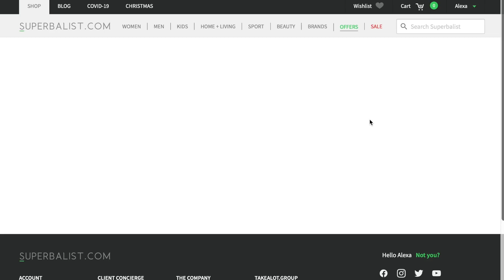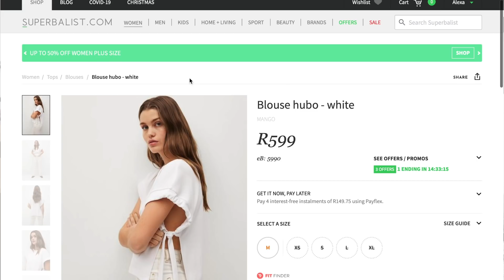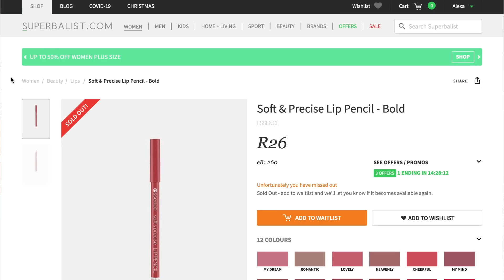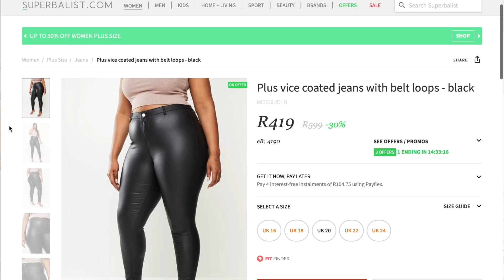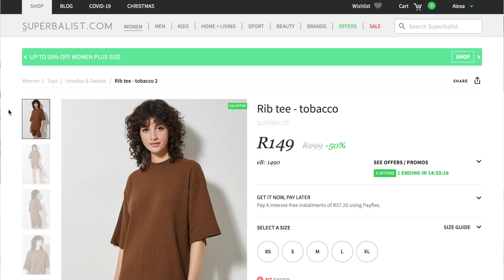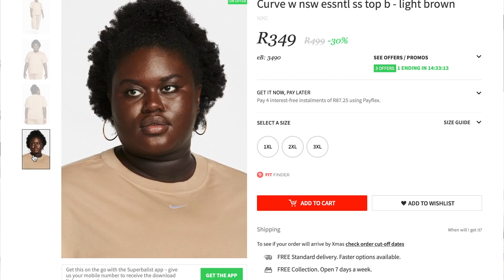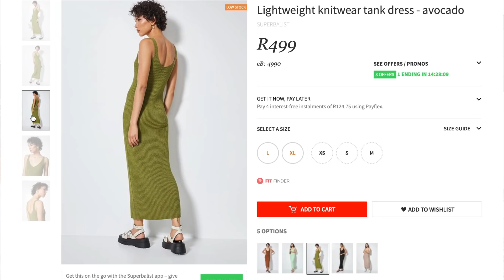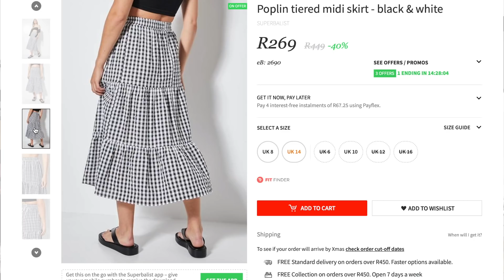WHAT I GOT MYSELF FOR CHRISTMAS FROM SUPERBALIST 🎄 | MIDSIZE TRY ON HAUL | MISSGUIDED , NIKE, MANGO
Want to see what I brought myself for Christmas from @discoversuperbalist? 🛍 I believe in the gift that keeps giving (me) but In order to give love to others we must give love to ourselves right? So there was no better time for this Christmas wishlist haul than now. I've included a few of my fave brands - Missguided, Nike & more!

The arrival of the holiday season is often marked by long and lovely summer days, revisiting traditions, and of course, giving (and receiving) the perfect presents.

This year feels particularly brighter as many of us are FINALLY being reunited with loved ones, so it’s fitting to ensure that your presents sparkle a little extra too.But before you can savor the pleasure of unwrapping your own gifts, it’s time to get a headstart on shopping for others. Whether you’re buying for your Beauty Buff bestie or your gadget-obsessed dad, this shopping guide will keep you in step with the spirit of gift-giving.

A bit about @discoversuperbalist

South Africa’s most-loved, online wardrobe + lifestyle destination. We’re available 24/7, no matter your location — whether you’re shopping on-the-go from our app or scrolling from your desktop. We deliver fashion, shoes, accessories, sportswear, homeware + beauty that cater to all sizes, ages + price points.

Shop my wishlist:

Clothing:

Velvet Satin cowl neck cami blouse - blush - SIZE: 14

@missguided Slinky rib cut out bodysuit - black - SIZE: UK 14

@missguided Plus vice coated jeans with belt loops - black - SIZE: UK 18

@NikeWomen Plus nsw estl flc mr pt clcn - hemp/white - SIZE: 1XL

@NikeWomen Curve w nsw essntl ss top b - light brown - SIZE: 1XL

@discoversuperbalist Poplin tiered midi skirt - black & white - SIZE: UK 16

@ESSENCEMAG Soft & Precise Lip Pencil - Bold